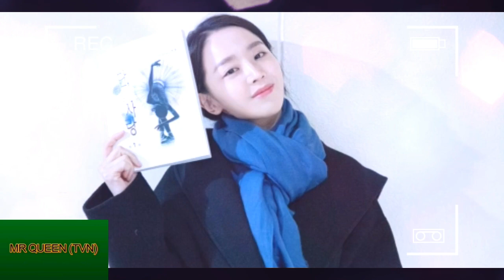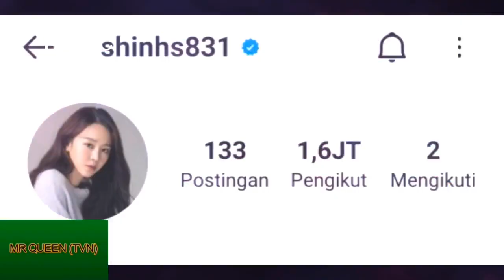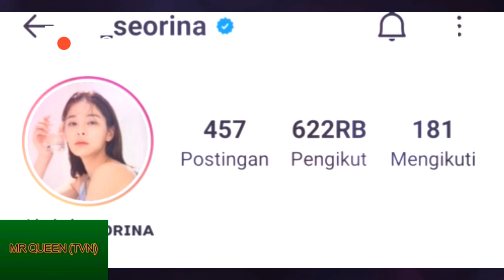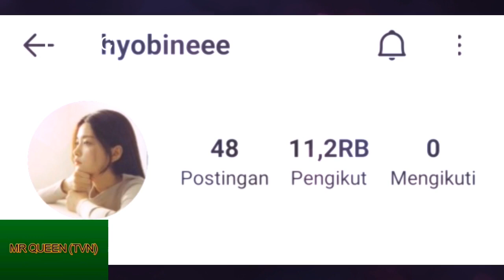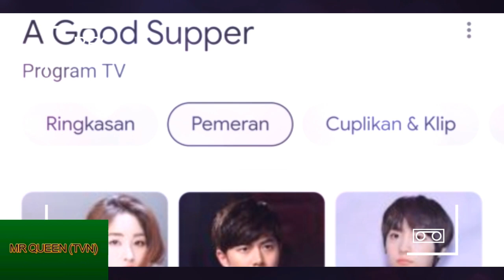(ENG-INDO) FAKTA 5 PENDAMPING RAJA CHEOLJONG DI DRAMA MR QUEEN YANG MEMILIKI WAJAH CANTIK 철인왕후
inilah fakta 5 pendamping raja cheoljong di drama mr queen yang memiliki wajah cantik, mr queen episode 16, mr queen episode 15 sub indonesia, mr queen episode 16, mr queen eps 16, 철인왕후, mr queen episode 17 sub indo, mr queen ep 17 sub indo, biodata pemain drama mr queen, mr queen biodata and fact, mr queen biodata queens and concubines, shin hye sun biodata mr queen, seol in ah biodata mr queen, kim ye ji biodata mr queen, lee hyo bin biodata mr queen, kang da hyun biodata mr queen, mr queen, mr queen drama, mr queen ep 18, mr queen ep 19, mr queen ep 20,